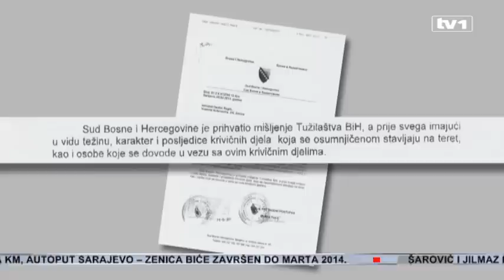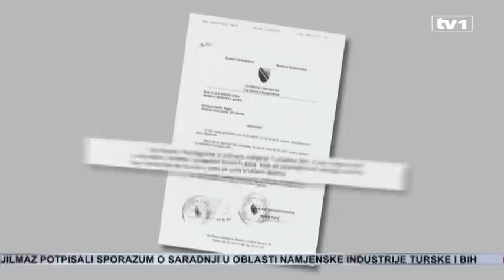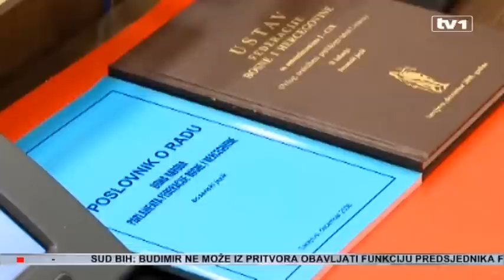Sud BiH ne dozvoljava da predsjednik F BiH u pritvoru potpisuje zakone i prima članove svog ureda